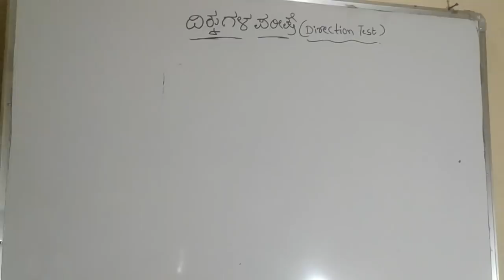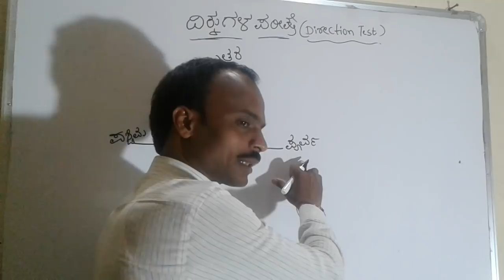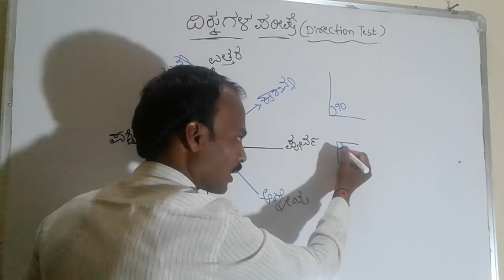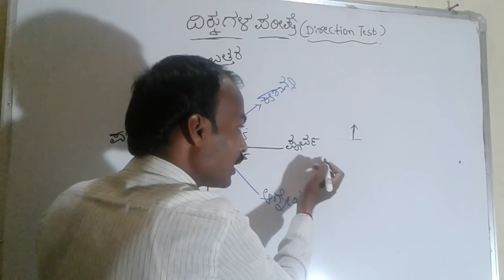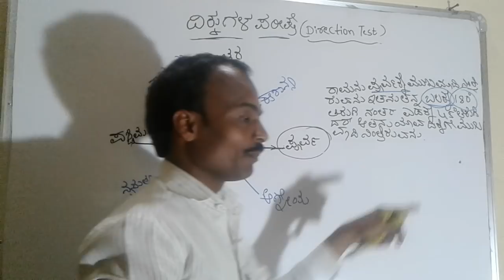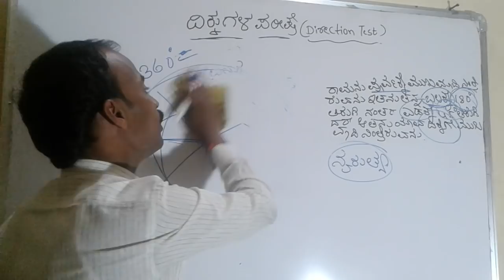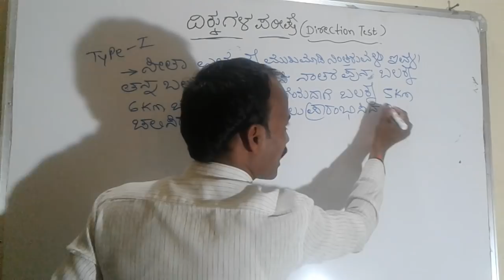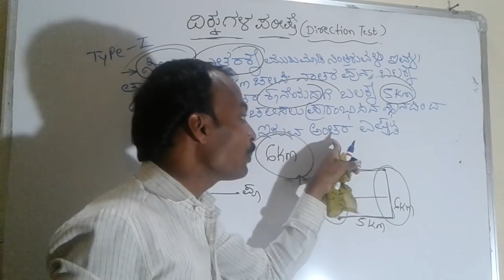ದಿಕ್ಕುಗಳ ಪರೀಕ್ಷೆ-1/Direction test-1/mental ability/maths in kannada by spkgkworld s.p.kumbar.sir.